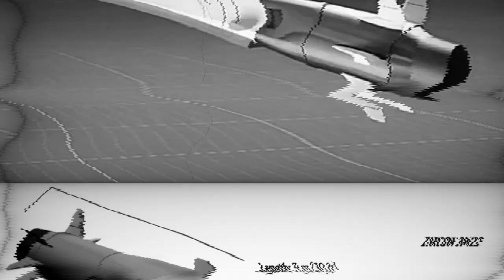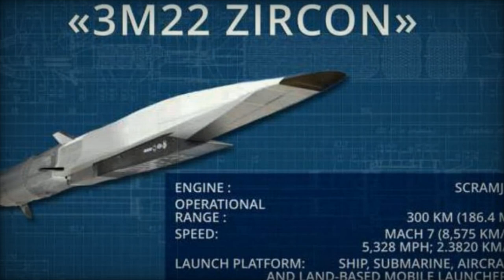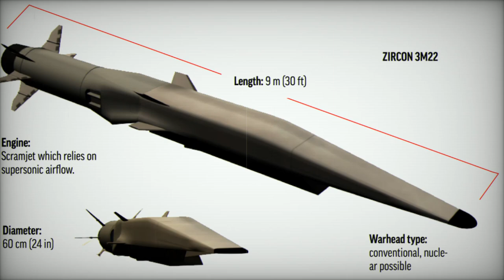Russian Reveals 3M22 Zircon Hypersonic Missile Design for the First Time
The Russian 3M22 "Zircon" hypersonic missile, NATO-designated SS-N-33, represents a new era in modern warfare. With speeds reaching Mach 9 (11,000 km/h), the Zircon can travel up to 1,000 kilometers, making it a formidable weapon against enemy targets. Deployed from surface ships, submarines, and land-based platforms, it is capable of carrying both conventional and nuclear warheads. This missile poses significant challenges to existing missile defense systems due to its high speed, unpredictability, and range. Its successful combat deployment in 2023 highlights its potential to reshape global military strategies, particularly for NATO and U.S. forces, who must now address this emerging hypersonic threat.